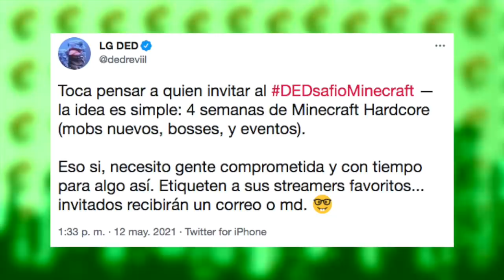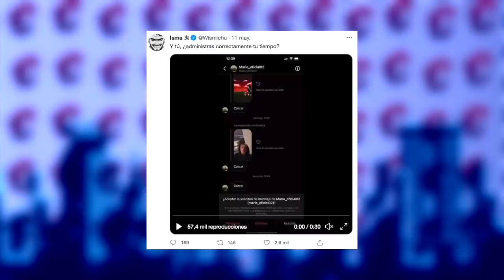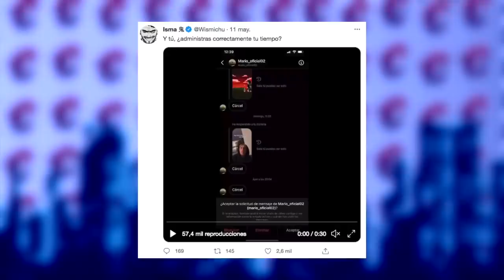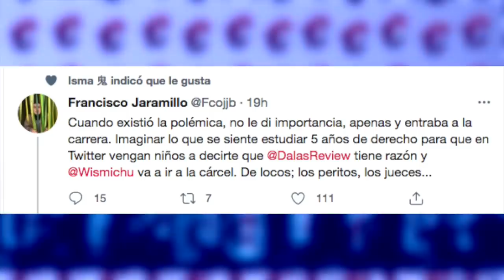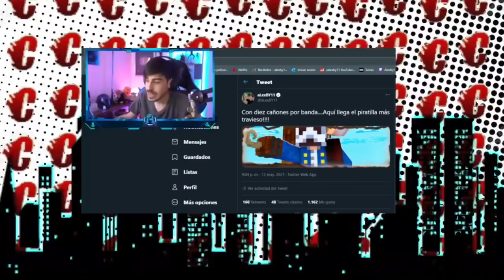TODOS Los CONFIRMADOS De NUEVA Serie De Willyrex Y Vegetta777 | Wismichu PRESUME A Dalas Review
Temas del video:
00:00 Auron rechaza rust
02:41 Ded serie colaborativa
04:21 Wismichu le presume a dalas
06:13 Todos los integrantes de serie piratas